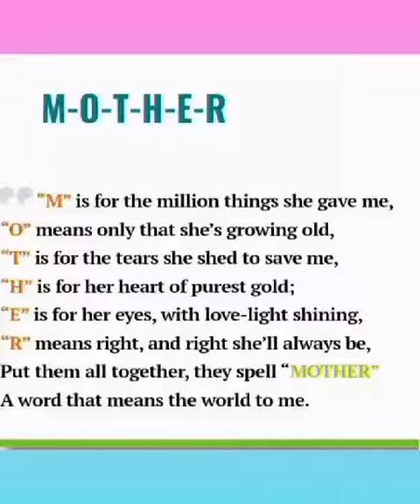HAPPY MOTHER'S DAY 💐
HAPPY MOTHER'S DAY TO ALL MAMA..